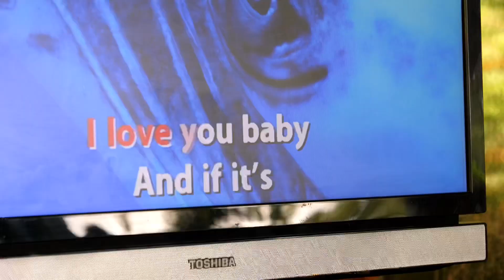5 March 2019